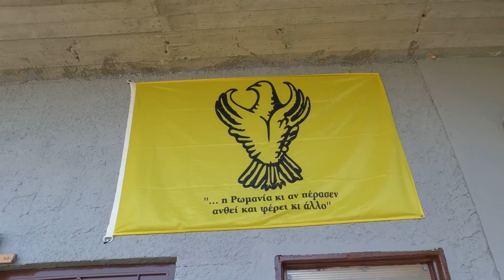Προσκυνητές από τη Σερβία στην έρημο του Αγίου Όρους // Ходочасници из Србије у пустињи Свете Горе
Паломники из Сербии в пустыне Афона
Pilgrims from Serbia in the desert of Mount Athos